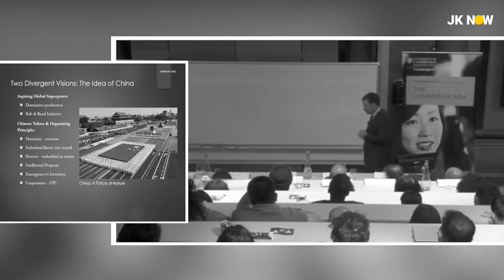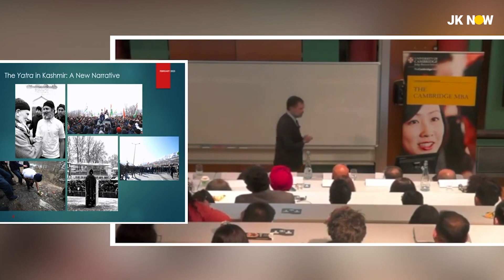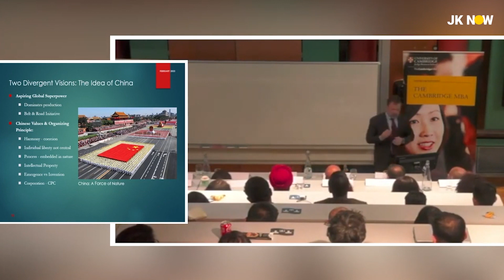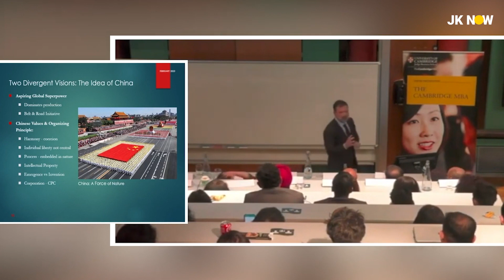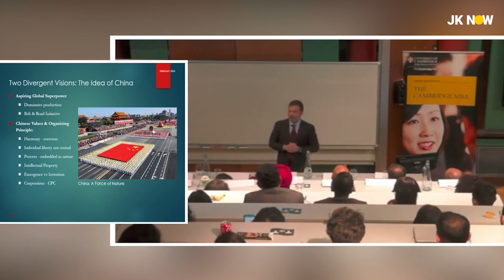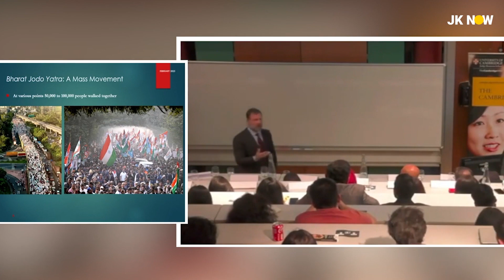When RahulGandhi Meet M!ll!t@nts | Reveals Love For China In Cambridge University Lecture